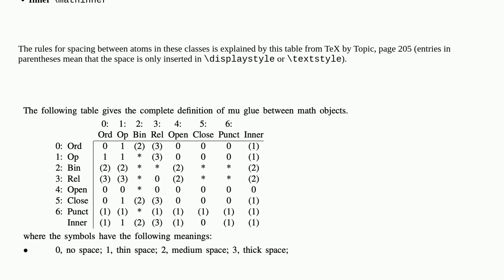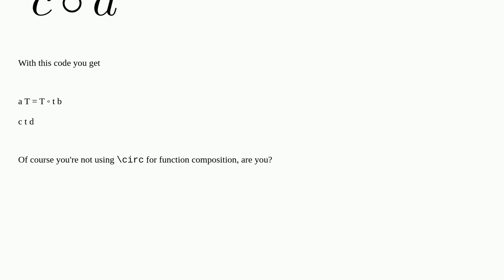How to always have spaces around \circ?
A special thanks goes out to the community

  symbols spacing